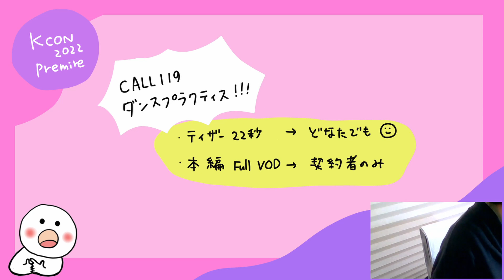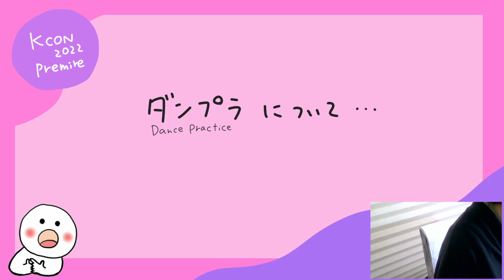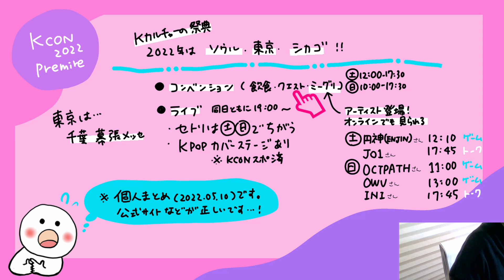【INI】私服にゼッケン!!気迫伝わるKCONダンプラ公開🕺＆KCON手描きまとめ【わど】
マイペースだけど全力でオッカケさせていただいてます☺︎
供給ありがとうございます!!

話題にさせていただいたこと

💜KCON 2022 Premiere in Tokyo

✨11人組グローバルボーイズグループ
INI　(読み:アイエヌアイ)

●仮の動画データを添付して下さい。